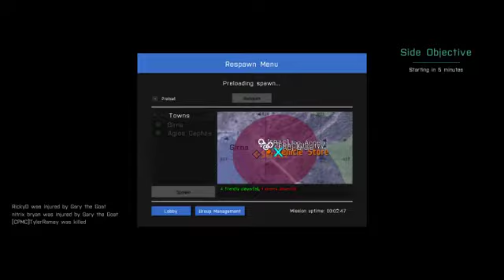part 3 FRAC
been late but hey better know then never right  so got online last night to find THE WHOLE TEAM OF FRACTURED was gaming with me so I was like alright ill record them here the llink if you care to join us here
or if you want just to play on server type in the filiter Fractured and click on the sandbox icon